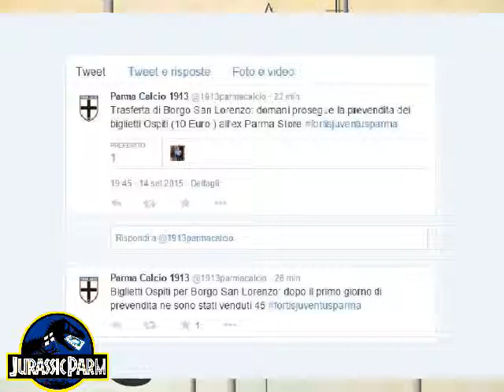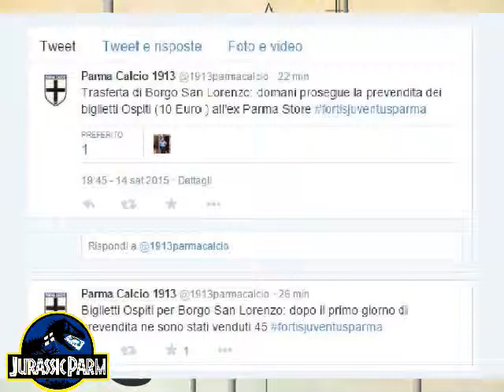Moontalk rubrica JurassicParm p4 la d è un campionato di rigore